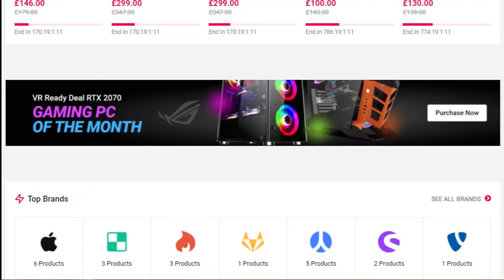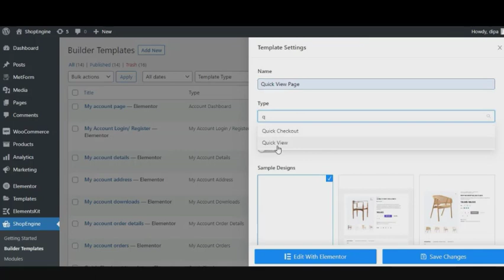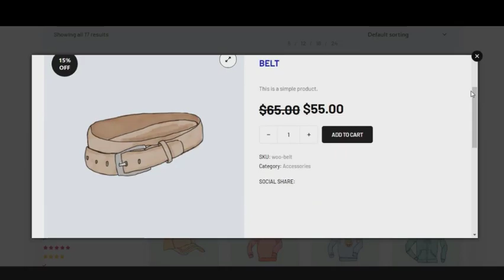How to Integrate Quick view for WooCommerce Store| ShopEngine | Wpmet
Ever noticed how customers hesitate before clicking on a product?

A Quick View option lets them check details instantly without leaving the page. With ShopEngine, adding Quick View to your WooCommerce store is simple—no coding required. Just enable the module and customize it with easy drag-and-drop tools. ✨

In this video, you'll learn how to set up and customize a Quick View for your store, whether you're starting fresh or updating an existing page.

⌛ Timestamps
00:00 : Intro
00:22 : How to activate Quick View template module and widgets
00:57 : How to create Quick View template
01:25 : How to customize Quick View template in Elementor dashboard
01:47 : Quick View template preview
02:01 : End note